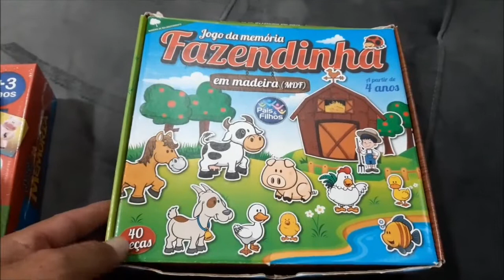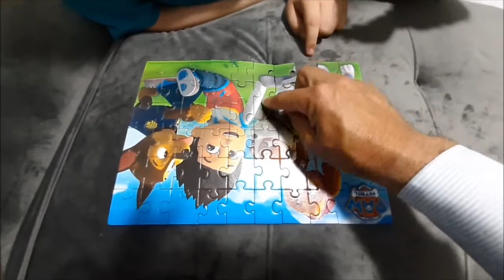JOGO DA MEMÓRIA, DUELO ENTRE PIETRO X GABRIEL. DAILY VLOG INFANTIL PIETRO NATEL OFICIAL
EAI GALERINHA.
NA VÍDEO DE HOJE VAMOS TER UM DUELO DE JOGO DA MEMÓRIA ENTRE OS PRIMOS PIETRO E GABRIEL...
QUEM VAI GANHAR?

■NOSSO CONTATO!!
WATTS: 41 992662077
(Salmos, 125)

■ VÍDEO RECOMENDADO.
●SOLTANDO PIPA NA CASS VÓ.

como lubrificar ventilador
o que é ventilador mecanico
o que o ventilador pode causar
o que é  ventilador
o que é ventilador pulmonar
o que fazer ventilador fica lento